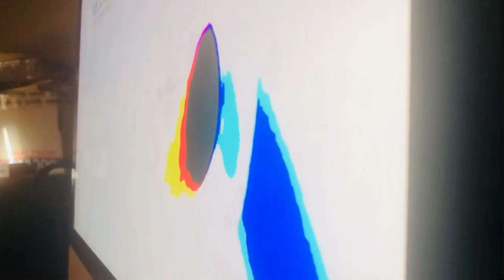December 1, 2021